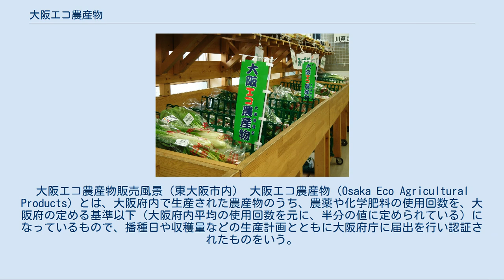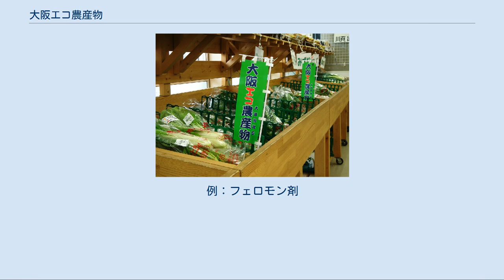大阪エコ農産物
大阪エコ農産物販売風景（東大阪市内） 大阪エコ農産物（Osaka Eco Agricultural Products）とは、大阪府内で生産された農産物のうち、農薬や化学肥料の使用回数を、大阪府の定める基準以下（大阪府内平均の使用回数を元に、半分の値に定められている）になっているもので、播種日や収穫量などの生産計画とともに大阪府庁に届出を行い認証されたものをいう。
主な農産物は、水稲、大豆、野菜、果樹、花であり、2008年には2,586件（916名の生産農家）、2010年には3,377件（1,042名の生産農家）が認証されている。
また、大阪府内4箇所の農と緑の総合事務所（普及指導センター）に所属する専門技術者である普及指導員（農業改良助長法に基づく国家資格保有者）が、農家への技術指導や認証事務を行っている。
2001年12月より認証が始まり、市場出荷は2002年4月から始まった。
 大阪エコ農産物として認証された農産物は、生産時においては圃場に認証された旨の表示看板をすると共に、販売時には認証マークを添付することが出来る。
 なお、有機農産物との違いは、肥料および農薬の使用が認められている減農薬・減化学肥料農産物であることである（大阪府平均の50%減）。
 大阪エコ農産物のうち野菜については特にエコ野菜と呼ばれており、この野菜を用いたエコサラダが2009年より販売されている。
また、東大阪市内の農業協同組合が、大阪エコ農産物の販売促進とともに、最近10年間で20%以上減少した同市内の都市農地の減少を食い止める事をも狙った「ファームマイレージ」という販促ポイント制度を2009年より行っている。
 各府県やJAでもエコ農産物、エコ野菜の認証が行われている。
その基準は減化学農薬・減化学肥料を採用している事が多い。
呼称もちばエコ農産物、石川県エコ農産物、いばらきエコ農産物等、県名にエコ農産物の文言をつけたものが多い。
また、宮崎県のように、みやざきエコ野菜と野菜を特に取り上げて呼称を付けている場合もある。
 1999年のJAS法改正により創設された「有機食品の検査認証制度」によって、有機農産物と表示できる条件が非常に厳しくなったため、減農薬・減化学肥料の農産物について新たな認証を求める声が生産者や消費者から高まった。
1988年に岡山県で独自の認証制度が制定されて以来、2001年には大阪府を含む多数の都道府県で認証制度が創設された。
これらの都道府県の認証制度を包含する形で、2001年に農林水産省が「特別栽培農産物に係る表示ガイドライン」を改正して、減農薬・減化学肥料の農産物を特別栽培農産物と表示して生産・出荷出来るようになった。
都道府県の認証制度には、この特別栽培農産物に係るガイドラインと同レベルのものや、上乗せ基準を設けたものなど種々あり、大阪府の大阪エコ農産物認証制度は上乗せ基準を設けたものとなっている。
 特別栽培農産物の定義 ※注：化学合成農薬からは、有機農産物JAS規格で使用可能なものは除く。
例：フェロモン剤